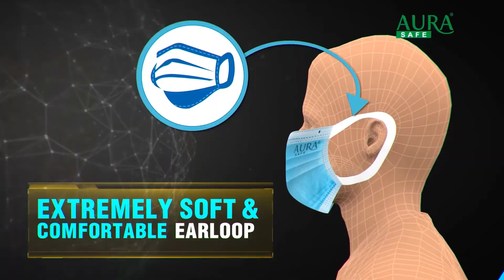के भन्छन् एन्फाका नवनिर्वाचित अध्यक्ष पंकज नेम्वाङ? || ANFA CHAIRMAN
विज्ञापनका लागि
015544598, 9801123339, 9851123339